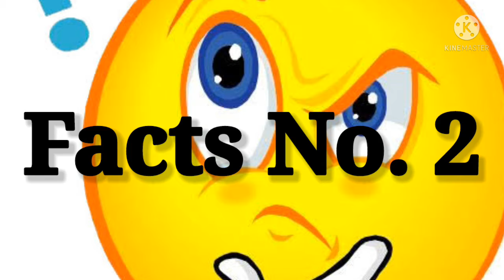5 Amazing Facts In Hindi Duniya ka Sbse bda Pen Top Facts Amazing Facts In Hindi About World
5 Amazing Facts In Hindi Duniya ka Sbse bda Pen Top Facts Amazing Facts In Hindi About World

amazing facts in hindi short video